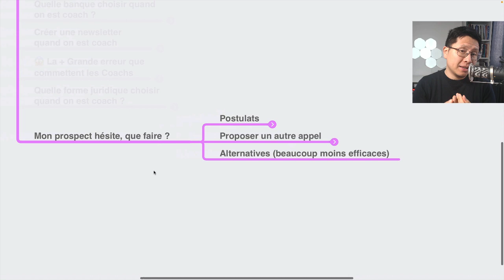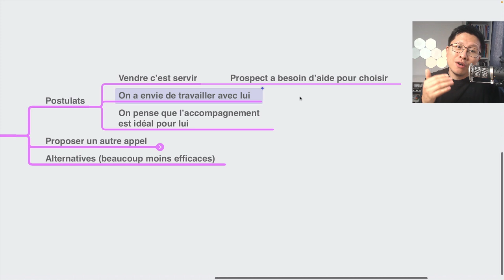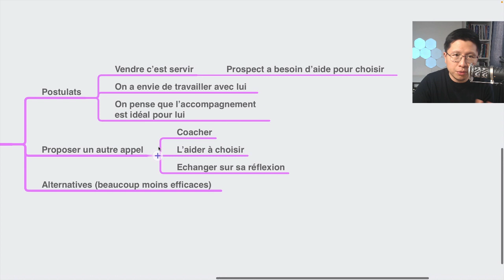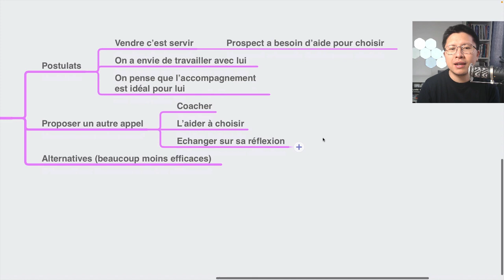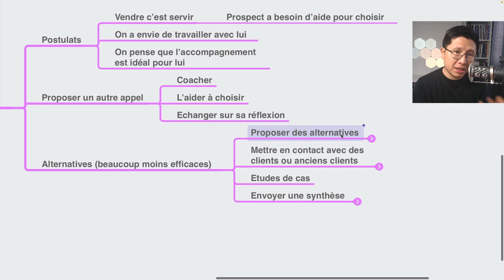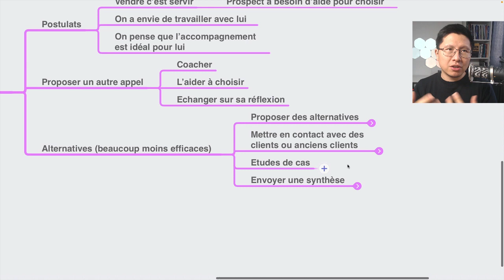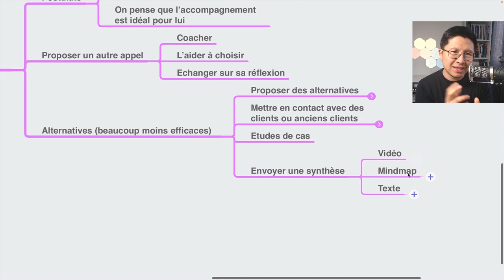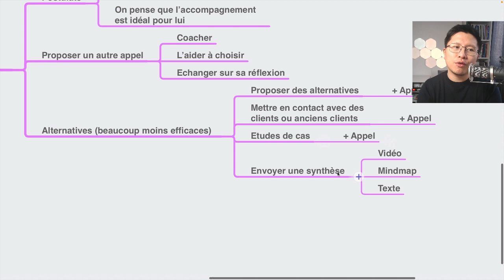Un Prospect hésite : Voici quoi faire pour vendre votre Coaching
Un prospect hésite ? Facile si tu es coach !

En effet, un prospect hésite souvent pour des "raisons irrationnelles".

Il a besoin de ton accompagnement, mais il va te dire :
* Ce n'est pas le bon moment. J'ai ceci de prévu en ce moment.
* C'est trop cher
* Je vais essayer seul d'abord

Alors que dans la majorité des cas, s'il a pris la peine de bloquer le temps pour faire un appel avec toi c'est que ses réels blocages sont plutôt :
* J'ai peur, alors je préfère procrastiner et voir plus tard
* Je n'ai pas assez d'importance pour valoir un tel investissement en moi
*  J'ai appris à me débrouiller seul dans la vie et c'est un aveux de faiblesse (auprès de mes parents, mon/a conjoint·e...) que d'être accompagné·e

Et ces pensées sont souvent inconscientes... d'où l'importance de ton rôle.
Certains coachs aimeraient créer une page de vente et l'envoyer à leurs prospects pour qu'ils rentrent leur carte bancaire sans rien faire.

Ton rôle est de les aider à réfléchir.
Oui, même pour le processus d'achat.
Car c'est ton travail et ta passion non, d'aider ton coaché à réfléchir au mieux et à prendre les meilleures décisions ?

Si tu veux plus de détails de comment faire cela, regarde cette vidéo !

Tu y trouveras un "mode d'emploi" de comment aider un prospect à surmonter ses hésitations et à prendre une décision enthousiaste (dans un sens ou un autre d'ailleurs).

En te souhaitant une bonne semaine !

Ling-en

PS : Tu as peur de vendre ? Tu aimerais surmonter ces peurs qui t'empêchent de passer à l'action et d'aller vers ta mission de vie ? Rendez-vous au Sommet Coachs en Mission du 22 au 26 mai pour travailler tout ça